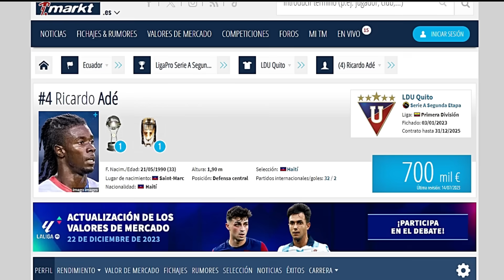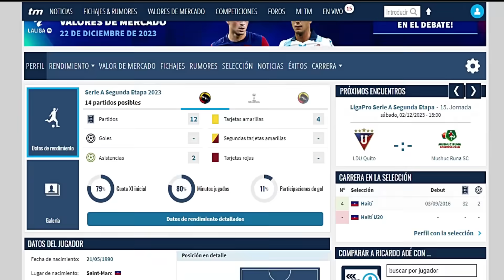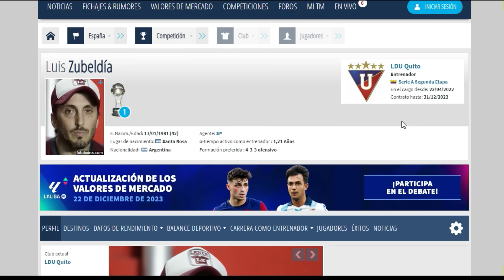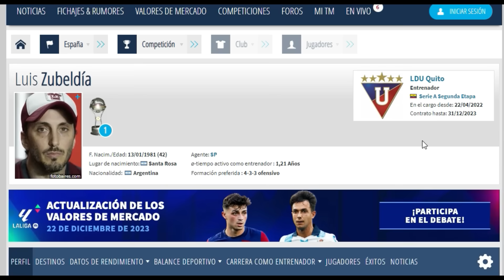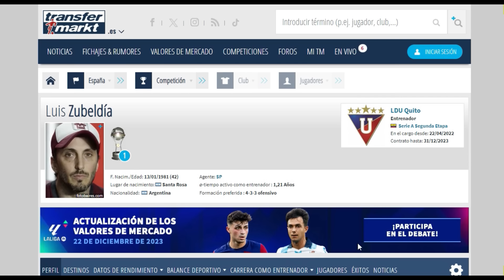💣¡LOS 2 PEDIDOS DE ZUBELDIA PARA RENOVAR! / ¡ADÉ TIENE OFERTAS☠!.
AYUDANOS A SEGUIR CRECIENDO!!!